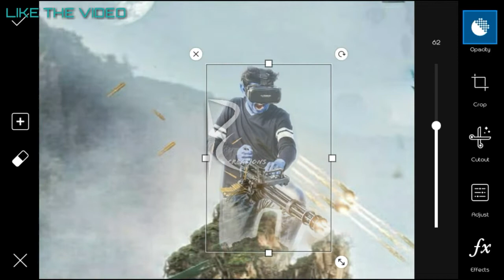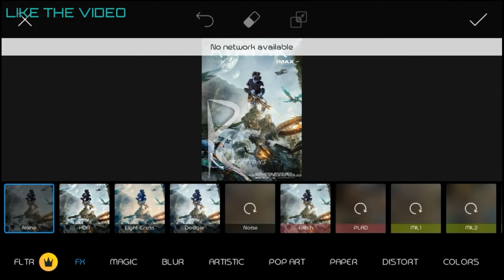Sony Jackson Avatar concept photo editing : Sony jackson Avatar I MAX VR Edition photo editing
.Hi guys .
Welcome back to a new video and in this video I'm going to edit an latest photo. I am going to edit the photo with the help of picsart app which I have downloaded from Android Playstore.
So in my channel I will bring more video for you all guys so guys keep supporting my YouTube channel and show your love in my all the videos.
✅IF You Liked This Video✅
        Then

.goodbye.